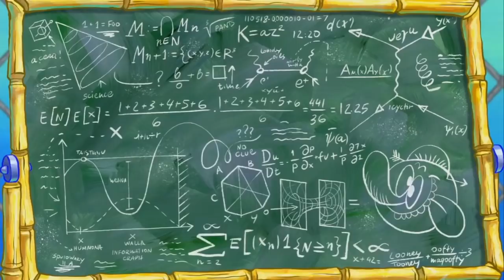LOS EPISODIOS MAS EXTRAÑOS DE BOB ESPONJA | TonnyAlvarez18